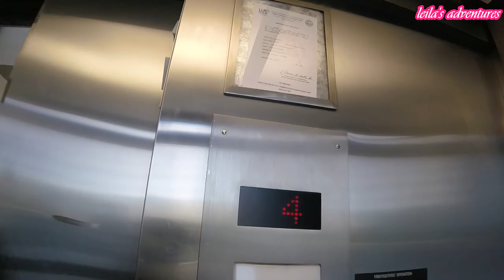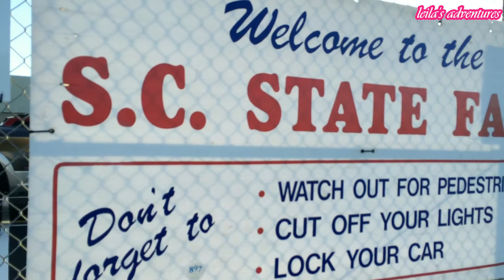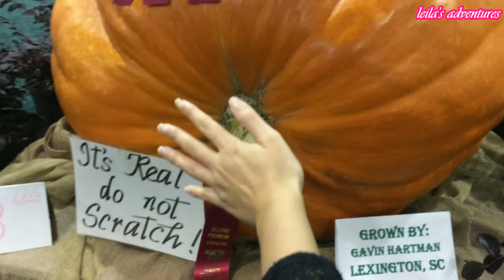Vida nos EUA: Fui num Festival Americano, o State Fair (festival da Carolina do Sul)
Ola pessoal!
Semana passada comecou o STATE FAIR aqui na Carolina do Sul e eu fui la ver como era!!
Tinha jogos, brinquedos, comida, shows, tudo de bom!!!
Parecia uma festa junina !
Como eu fui no primeiro dia a entrada era $1 mas ganhei ingresso de gratis !Mas em dias normais sao $7 !
Me diverti bastante la no festival.
La eles expoem os produtos produzidos na regiao (verduras, frutas, etc) e tambem os animais de gado !

Espero que gostem do video e por favor deem like no video!

Ate mais gente!

Leila